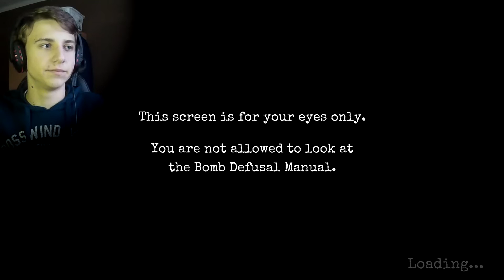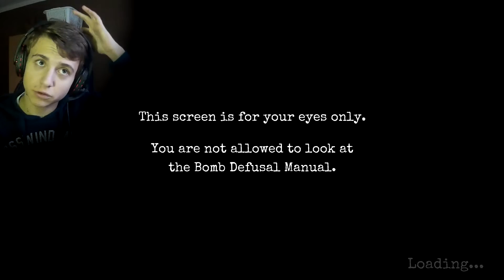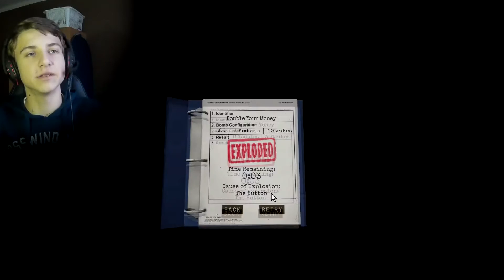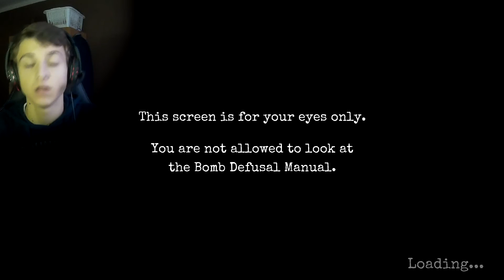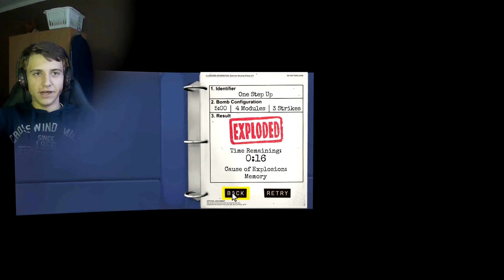Keep Talking and Nobody Explodes - Let's Play CZ - #01 - BUUUM!! - Ijáček352 /w Bacteria GamesCZ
Achoj vítám u společného videa s Bacteria GamesCZ na hru Keep Talking and Nobody Explodes
Pokud se video bude líbit nezapomeňte zanechat like pro další videa z Keep Talking and Nobody Explodes

►PC set
• Program kterým natáčím: Fraps
• Program ve kterém upravuji videa: SONY Vegas Pro
• Microfon: Trust Starzz Microphone
• Sluchátka: connectIT Battle Headset GH1000